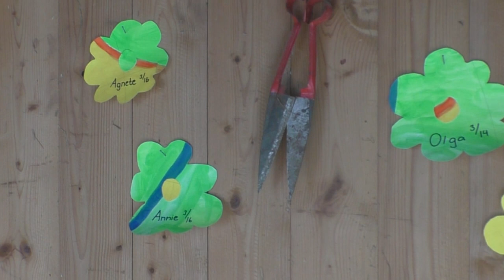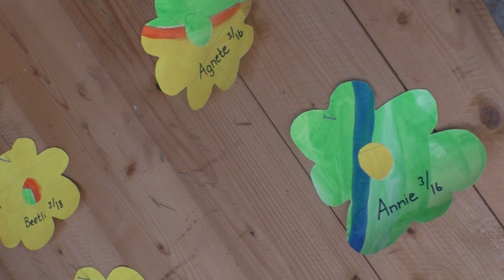blumenschilder für die schafe und geisse